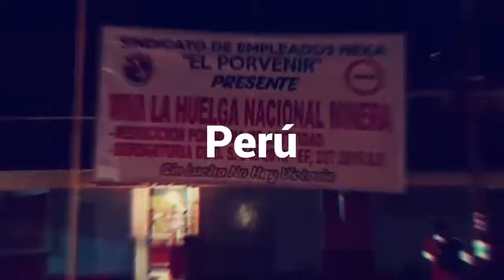1. Mai | Internationalistische Kundgebung | Cecilia Quiroz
Internationalistische Kundgebung sozialistischer Arbeiter*innen der Trotzkistischen Fraktion für die Vierte Internationale (FT-CI), zum 1. Mai. Gleichzeitige Ausstrahlung in 14 Ländern und 6 Sprachen. Mit einer Stimme: Für ein Programm und eine Strategie, damit die Kapitalist*innen die Krise bezahlen!

Du willst mehr über das Programm der FT-CI gegen die Krise wissen? Hier weiterlesen